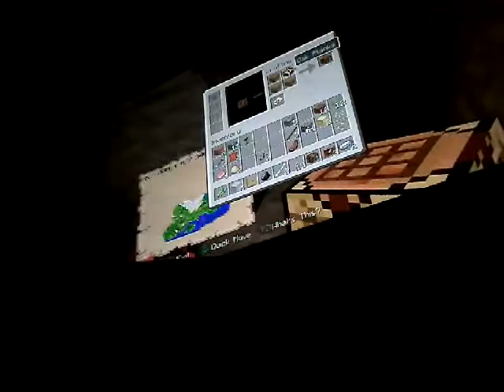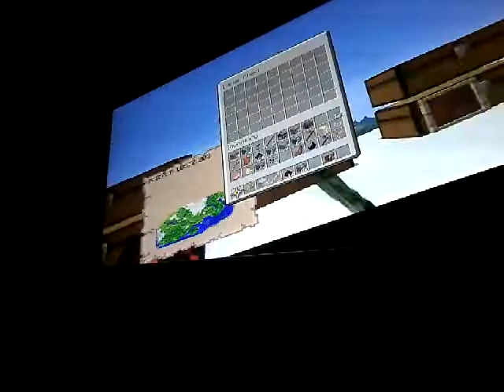Minecraft survival series season 2 mining and making a farm